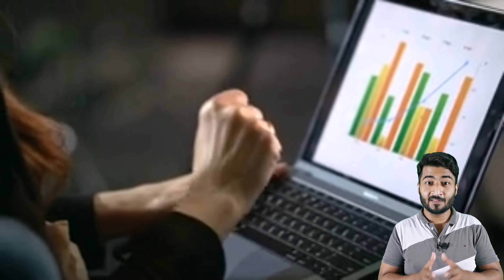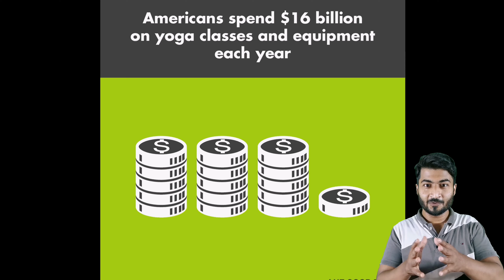|Yoga facts 2021|International Yoga Day 2021|yoga day 2021 facts in Hindi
Topic is Yoga Facts 2021 and this video have discussed yoga day 2021 facts and  International Yoga day has been initiated by Under Narendra Modi Influence.

       0.10 : Under whose Influence International Yoga Day started.

       0.24 :  American Practising Yoga has grown by over 50% in the last four years.

       0.31 : 72% of Yoga practitioners are women.

       0.41 : People aged between 30 and 49 old practice yoga more than any other     age group

      0.49 : The largest Yoga Class was held in India and involved 10089 participants.

      0.59: Americans Spend $16 billion on yoga classes and equipment each year.

1.06 : There are close to one billion yoga posts on instagram.